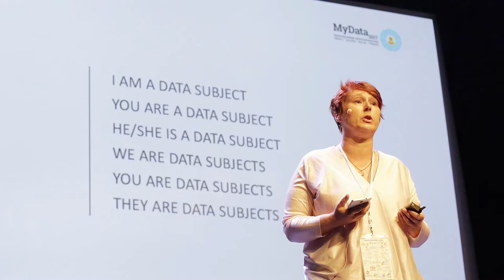MyData 2018 Conference Trailer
*REGISTER NOW*

*CREDITS*

Video by Ranjit Menon

Images by Pouyan Mohseninia, Leda Vaneva, Salla Thure